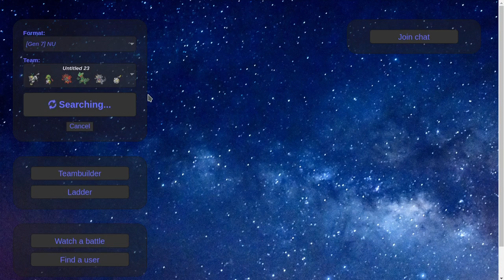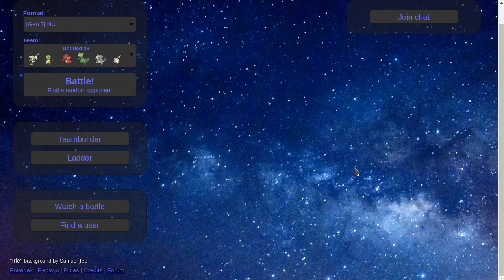Scarf Passimian Passes The Win! - Pokemon Showdown NU Live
Hello and welcome another Pokemon Showdown NU Live! This time featuring Scarf Passimian. Obviously the Pokemon Showdown NU Ladder won't expect me using such a common Pokemon, so we can't lose.
Right?

Twitter exists and I use it more regularly after forcing myself to use it. You have the ability to follow me there.

Want to use this garbage team? Click the pastebin link. I won't stop you.

Anyways I hope you enjoy the video! Question I asked in this video: 720p60 or 1080p30?